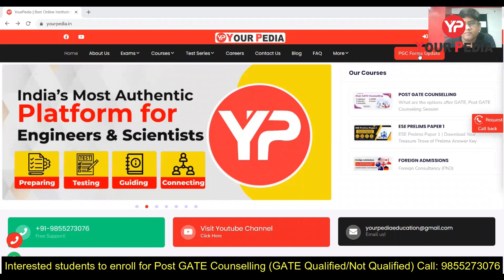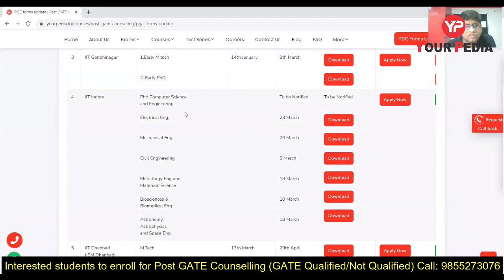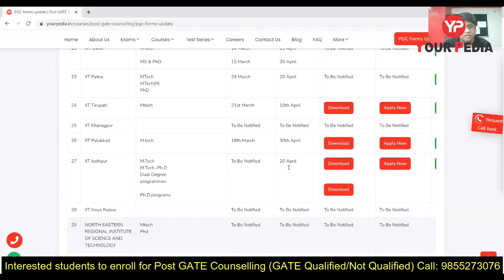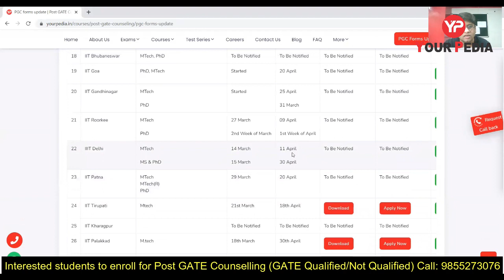Most Crucial time of PGC 2022 is next week | Start preparation for Post GATE Counselling 2022